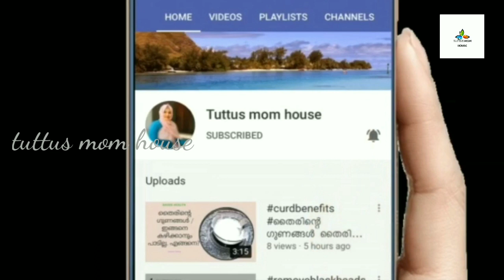facepack ഈ രണ്ട് ingrediants മാത്രം മതി നിങ്ങളുടെ മുഖസൗധര്യം വർധിപ്പിക്കാൻ 😯